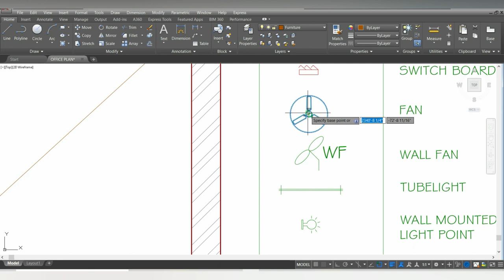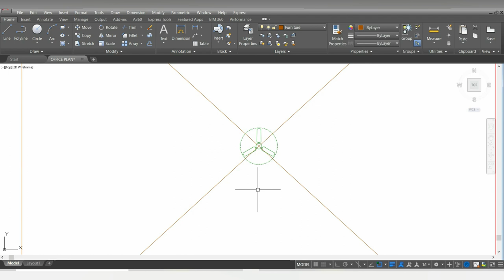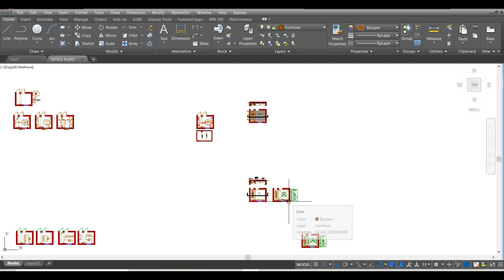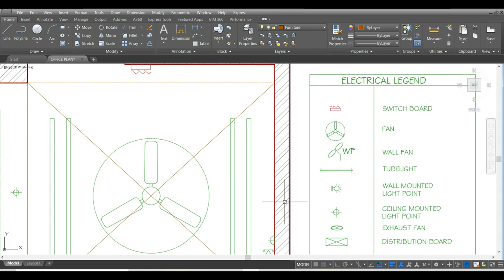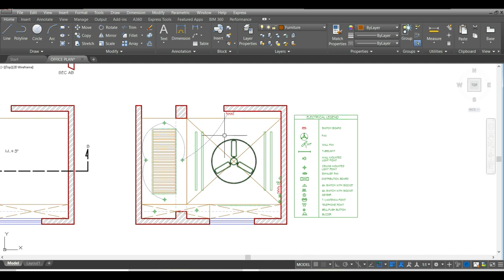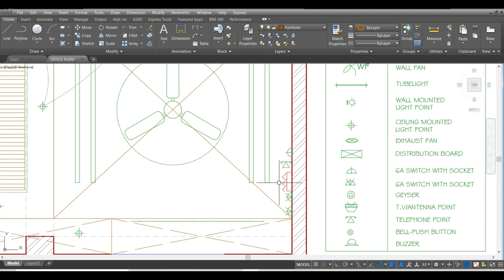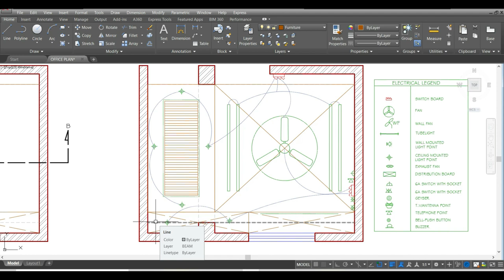HOW TO MAKE ELECTRIC DRAWING OF OFFICE [PART 5 OF OFFICE INTERIOR DESIGN]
how to make electric drawing of office is part 5 of our playlist ''office interior design step by step''
In this video we are explaining how you can show light points,switch board detail and wiring in your plan.
इलेक्ट्रिकल ड्राइंग कैसे बनाते हैं